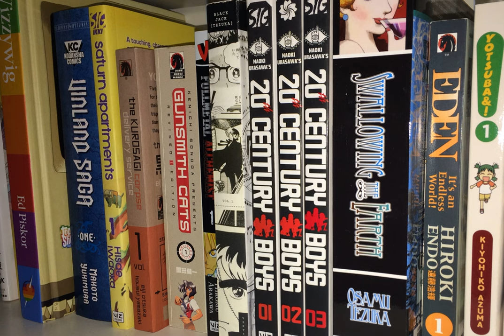Comic Picks #121: Scalped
Jason Aaron and R.M. Guera's Native American crime drama may not always be pretty or easy to take, but it's a compelling and rewarding read.